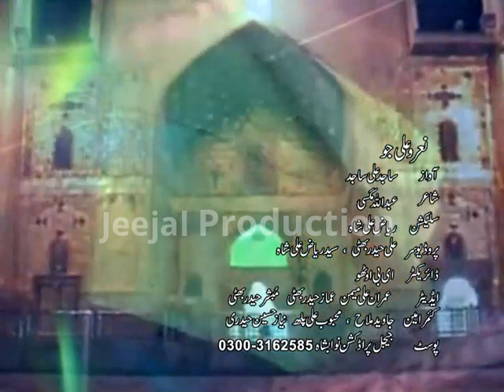Naro Ali Jo ll New Sindhi Qaseeda ll Sajid Ali Sajid/نارو علي جو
Album Name = Mola Ali Ja Deevana
Qaseeda  No = 8
Singer = Sajid Ali Sajid
Poetry By = Abdullah Mangsi

The content That is Uploaded To Our Channel is Our Own Personal Content.
ہمارے اس  چینل پے جو بی مواد  اپلوڈ کیا جاتا ہیں وو ہماری پروڈکشن کا اپنا ذاتی مواد ہیں

ہمارے آڈیو / بصری مواد کی کسی بھی طرح کی غیر قانونی اپ لوڈنگ پر سختی سے ممانعت ہے اور اس کا نتیجہ حق اشاعت کی خلاف ورزی کے نوٹس اور جرمانے کے ساتھ ختم ہوگا

(JEEJAL PRODUCTION NAWABSHAH OFICIAL)
           Owned By Ali Haider Bhatti.
       Producer&Director Ali Hyder Bhatti